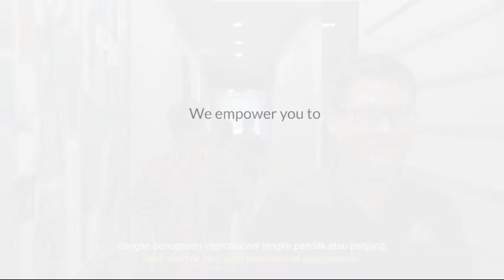Jimmy Octavious: wujudkan ide inovatif dengan teknologi digital.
Bekerja di Sampoerna telah memberikan Jimmy Octavious, IS Manager Digital Engagement kami, kesempatan untuk menghasilkan ide-ide inovatif dan mewujudkannya. Salah satu inovasinya adalah memanfaatkan teknologi microservices, auto-scaling, otomatisasi dan integrasi DevOps dalam aplikasi AYO SRC, sebuah terobosan inovatif dalam mengintegrasikan pelaku UKM menggunakan teknologi digital.

Simak kisah lengkap Jimmy dalam mengembangkan aplikasi AYO SRC dan kontribusinya dalam pengembangan UKM Indonesia di sini